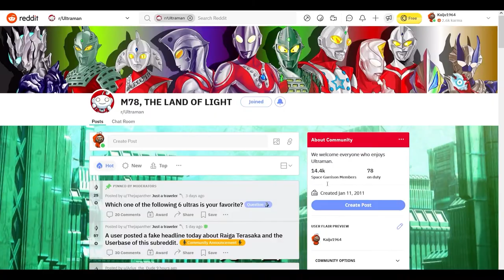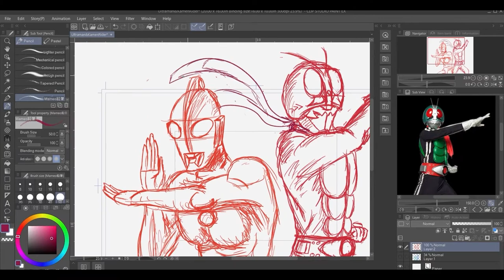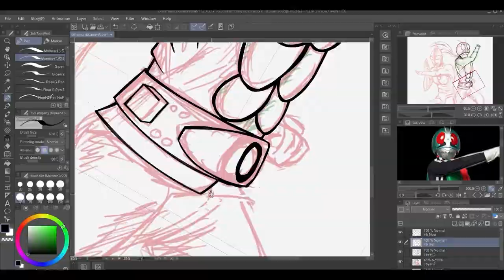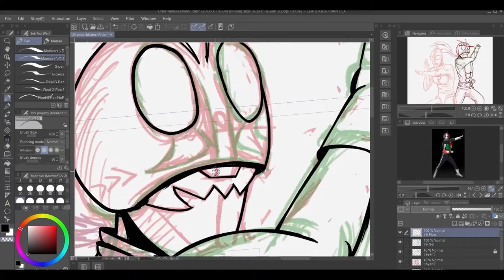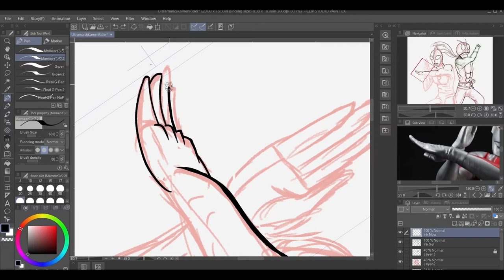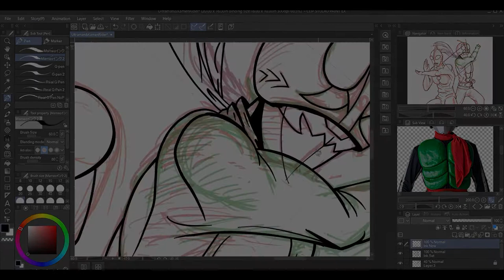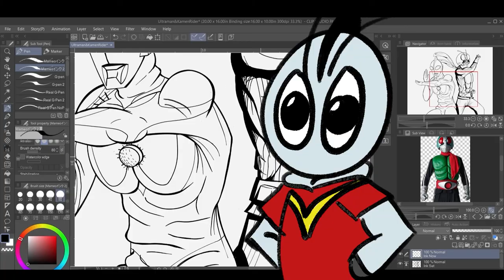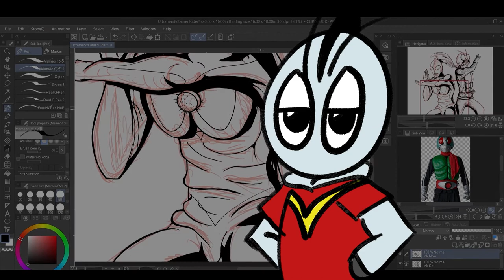Why Kamen Rider is More Popular than Ultraman in the States (theory)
Kamen Rider is considered to be more popular than Ultraman. While I can't really speak for why that it is in Japan I do find it interesting is that seems to be the case here in the States. But is that true? Here's why I believe Rider has become popular in the Western Toku Circles.

Also as I mentioned early in the video this is NOT about which series is "better."

P.S. I have finished Kamen Rider '71 whiled editing this video and I can't wait to talk more about Rider and Ultraman

Time Stamps:
00:00 Opening
00:12 Intro
03:08 Why Ultraman Isn't As Popular
07:19 The Superman and Batman Comparison
08:53 Kamen Rider's Humanity and Darkness
10:47 Our Attraction to the Negative
13:12 Conclusion
15:03 Outro and Channel Update

Intro:
Main Title - Ultraman OP (Q, M 1T2 + Title T5) 2022 Remastered (Shin Ultraman) by Shiro Sagisu and Kunio Miyauchi
Let’s Go Rider Kick by Shotaro Ishinomori, Shunsuke Kikuchi, and Sosuke Ikematsu

Footage From:
Ironmouse
Ultraman The Adventure Begins
Ultraman The Ultimate Hero
Ultraman Tiga
Kamen Rider
Kamen Rider V3
Kamen Rider Stronger
Kamen Rider Black
Shin Kamen Rider: Prologue
Power Rangers
Saban's Masked Rider
Speed Racer